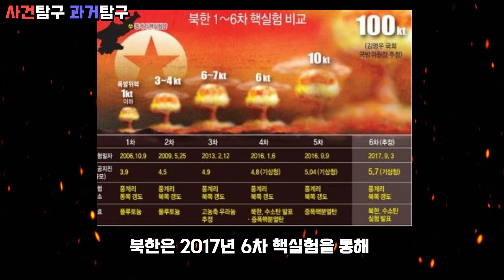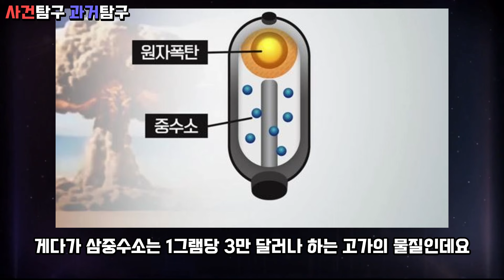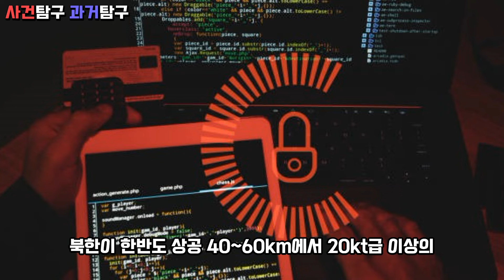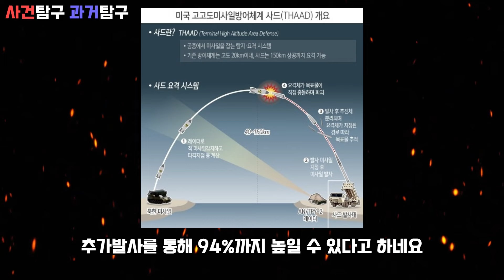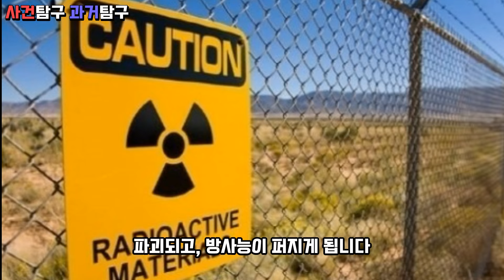내일 당장 진짜로 만약에 북한이 핵을 쏘면 일어나는 일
진짜 그럴일은 없겠지만 가상 시나리오로
혹시나 내일 당장 북한이 서울을 향해 핵을 쏘면 일어나는 일에 대한 이야기 입니다

감사합니다!